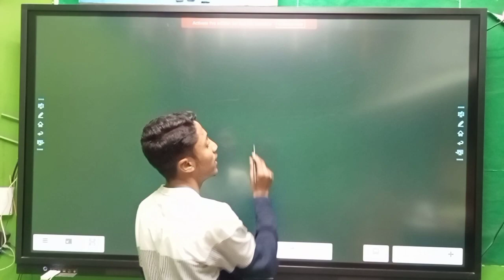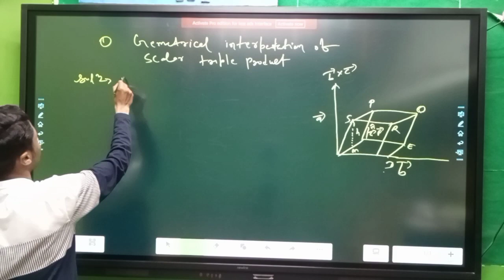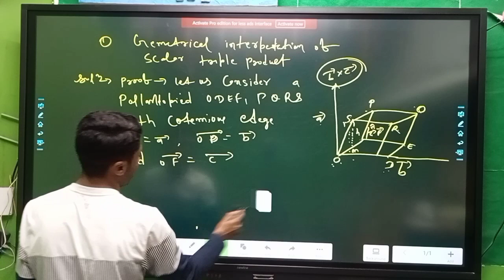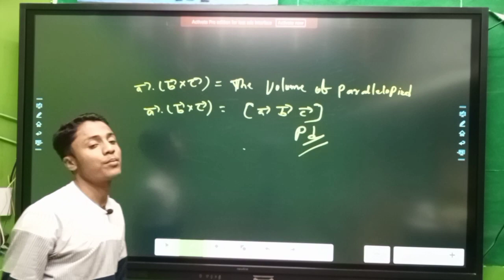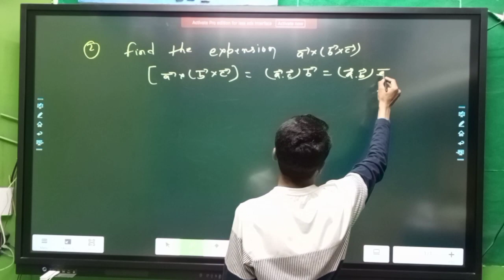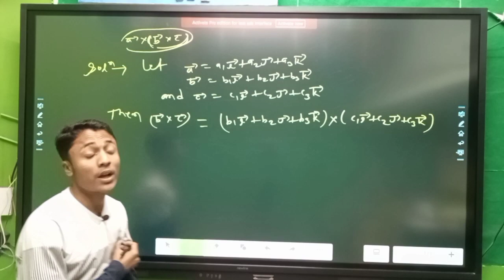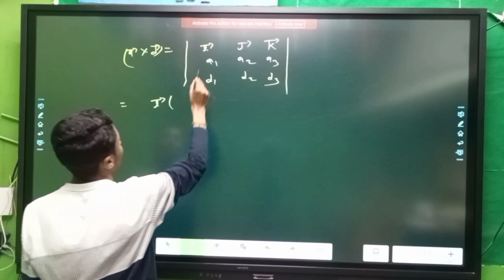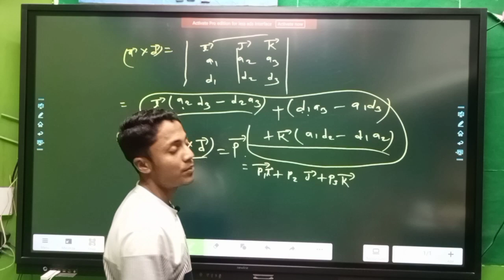Bsc maths honours vectors analysis @Lecture 3 bsc perfect mathematics classes Ak roy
Bsc maths honours vectors analysis @ Lecture 3 bsc perfect mathematics classes Ak roy 7bsc part 2 math honours
online classes
bsc part 2 math honours
syllabus
online classes Inmu

syllabus Inmu
Q
syllabus tmbu
paper 4
syllabus purnea university
online classes tmbu
bsc part 2 math honours vvi

pdf
b.sc math honours syllabus
1st year